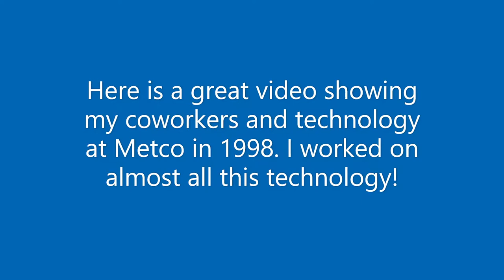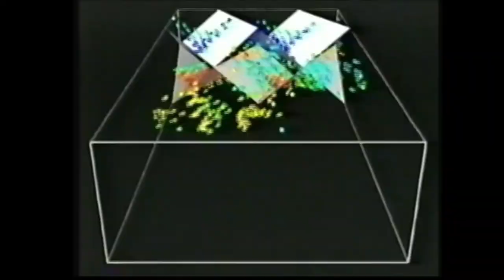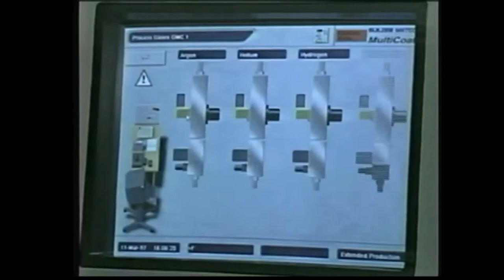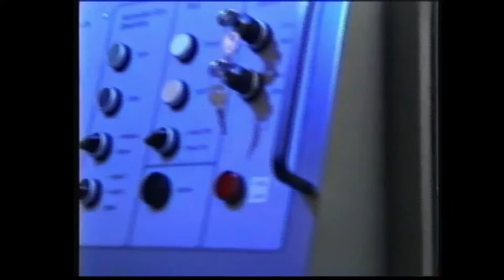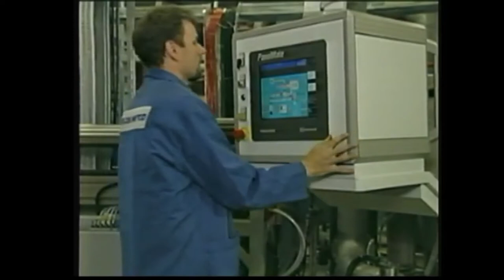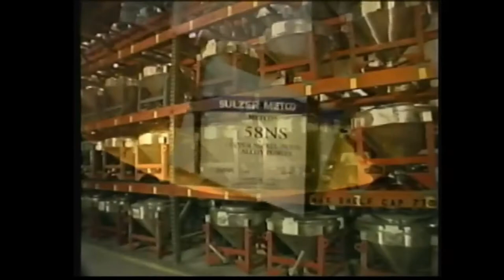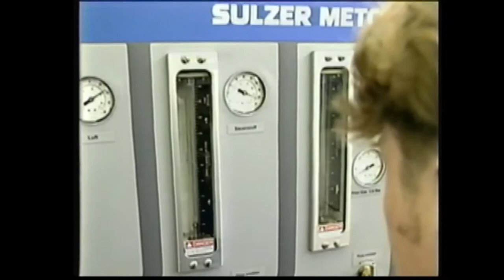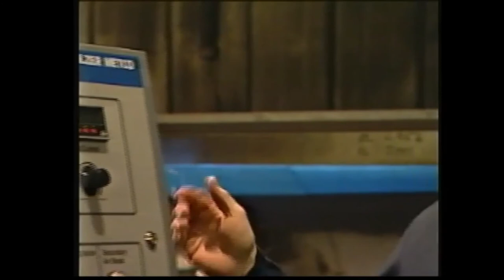Sulzer Metco 1998 - Thermal Spray Coatings and Equipment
It's nice to see some of my old friends in this video! I worked on just about all this technology. You can see the Metco DJ, SmartArc, plasma systems, powders, etc.